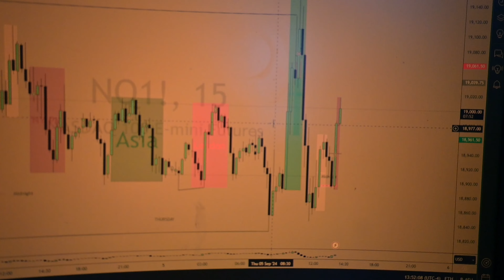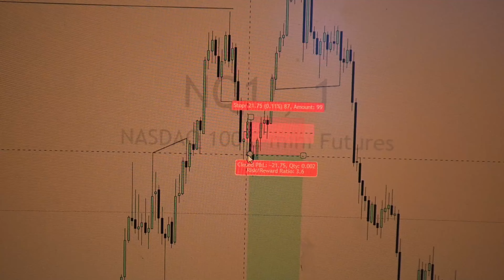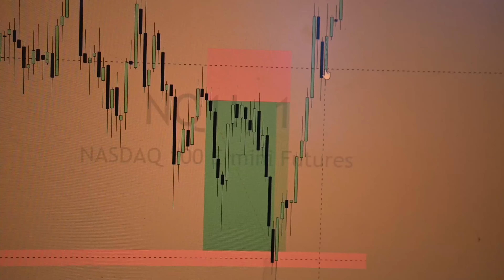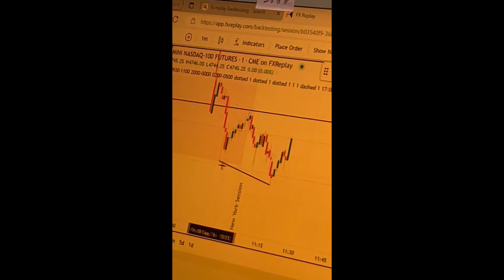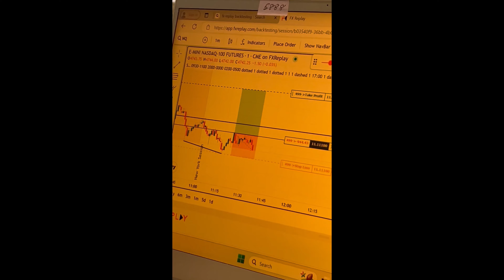realistic day in a life of an unprofitable day trader pt 63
trying to become a profitable day trader

the discord has been created, here is the link!

here is my instagram if you guys have any personal questions or anything! appreciate the love and support.